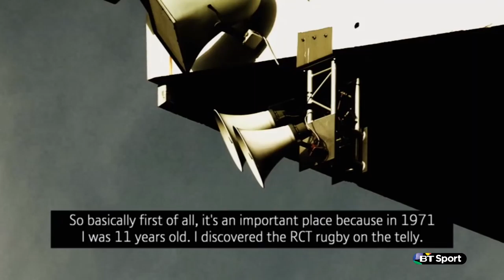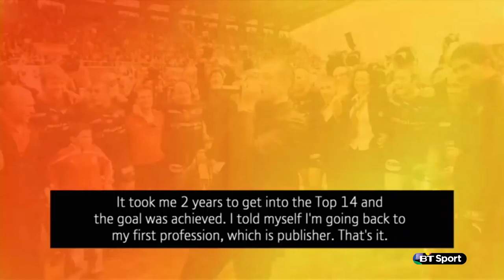Boudjellal on building Toulon | Rugby Tonight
The chairman of Toulon talks to BT Sport about what it took to build the club into one of the power houses of European rugby.